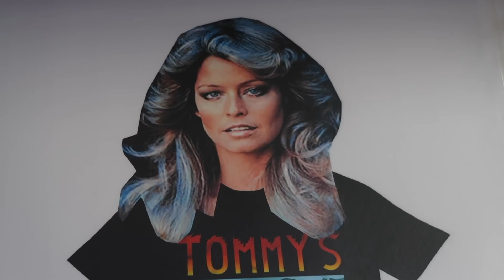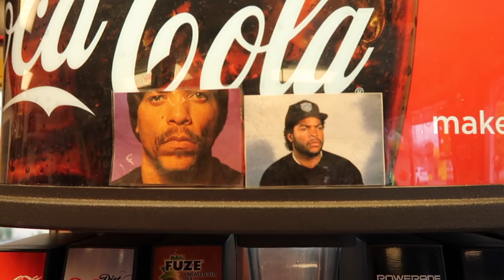vlog #2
xoxo love, kate